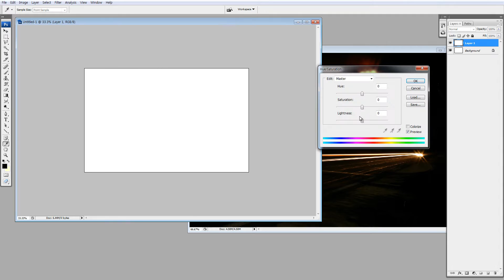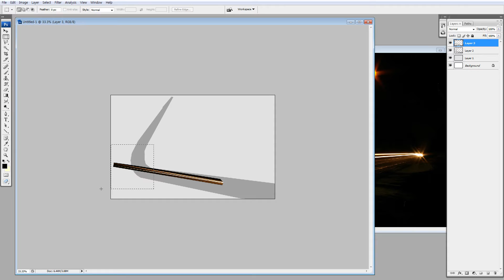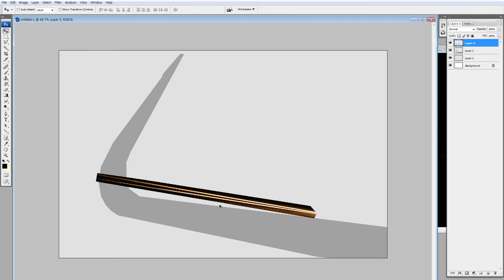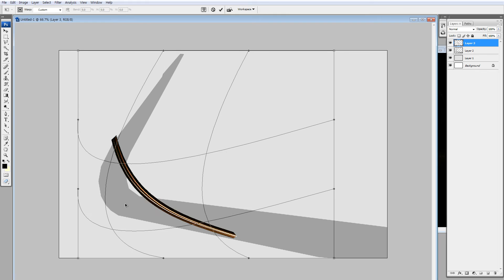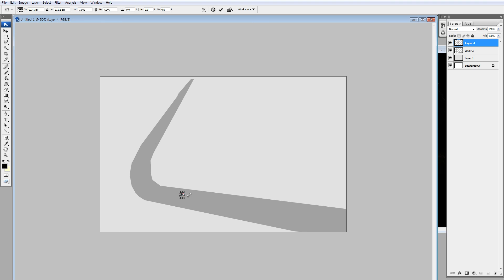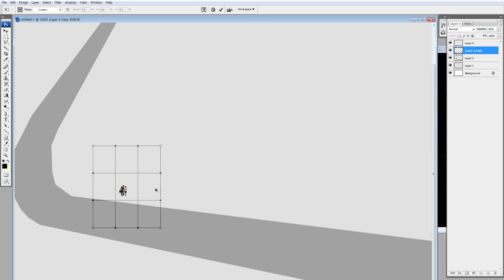포토샵 기초강좌 Transform + Warp 활용법.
Free transform 상태에서 Warp 명령어를 쓸때 팁입니다.

별거 아닌것 처럼 보여도 의외로 알아두면 편리한? ㅎㅎㅎ